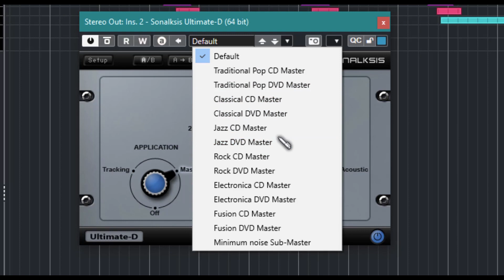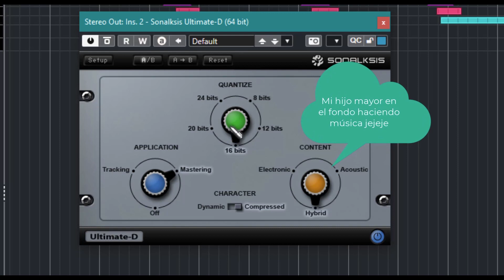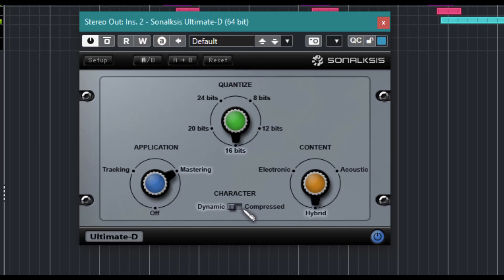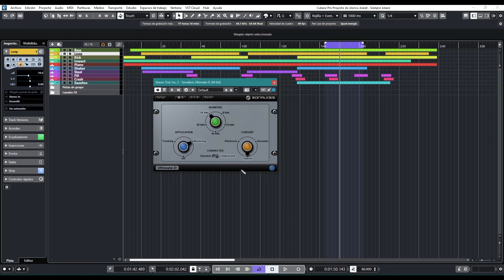⚡Sonalksis Ultimate-D Dither⚡ -Revisión en Español-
Destrama o ditherea tus master con este increible plugin de Sonalksis